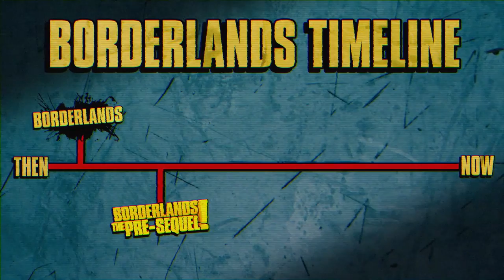Telltales: Tales from the Borderlands - Series Premiere Trailer [EN]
Tales from the Borderlands is a five part episodic game series from the creators of The Wolf Among Us and The Walking Dead: A Telltale Games Series. Set on the unforgiving world of Pandora after the events seen in Borderlands 2, this is a story full of Borderlands’ trademark humor, following two adventurers on their quest for greatness. You’ll play as Rhys, a Hyperion ‘suit’ with dreams of being the next Handsome Jack, and Fiona, a Pandoran con artist looking to score her biggest ever swindle. Thrown together as unwilling partners in an adventure to recover cash they both think is theirs, their journey will take you on a wild ride where gangsters, bandit lords, and Vault Hunters are just some of the obstacles you’ll encounter, in this new take on the award-winning universe created by Gearbox Software.